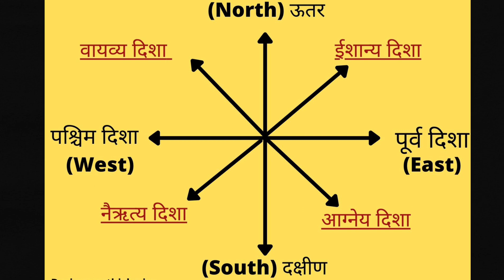Kitchen in the East Direction According to Vastu Shastra: Benefits, Placement & Design Tips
Unveil the secrets of a prosperous kitchen! This video explores the significance of placing your kitchen in the east direction according to Vastu Shastra. Discover the benefits of an east-facing kitchen, ideal placement for appliances, and essential design tips to optimize positive energy flow in your cooking space.  Learn how to create a kitchen that not only fosters culinary delights but also promotes harmony, well-being, and success.

Key Points :
kitchen vastu
kitchen vastu direction
vastu shastra
vastu shastra for home
vastu shastra tips for kitchen
north east kitchen vastu
kitchen direction as per vastu
placement of kitchen according to vastu shastra
vastu remedies for kitchen in north east
vastu for kitchen remedy
vastu remedies for kitchen in north direction